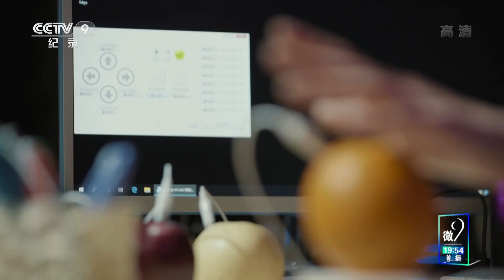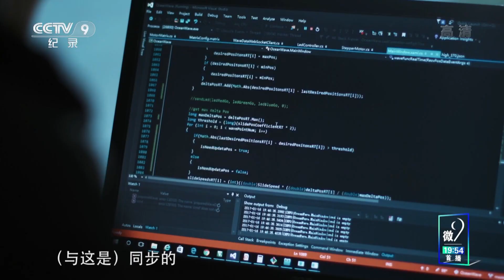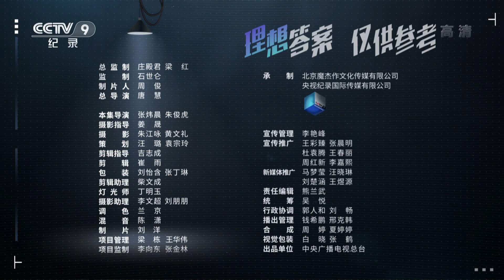《理想答案 仅供参考》如何让“诗歌”可以被“看见” ？新媒体艺术家刘佳玉给出了这样的理想答案【CCTV纪录】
本期内容： 刘佳玉是一个新媒体艺术家，她认为，新媒体艺术主要就是在创作中用到很多新媒介、新材料、新技术，把艺术与科技融合在一起，从而形成一种超乎想象的艺术表达方式。

■□节目简介■□
本片寻找活跃在不同职业、不同领域的优秀中国青年，以纪实的内核、散文诗式的影像语言展现他们的梦想与追求、选择与坚持。每期拍摄一个在自己领域发光、对理想有自己理解的青年人物。短片采用形式感设问和回答的版式，每期引入人物故事相关联的青春理想问题，如“大学四年应该怎么度过”“别人认为没有意义的事情还要坚持吗”……在故事结尾由人物自己给出一个回答，这是他们对于青春和理想的答案，仅供参考。